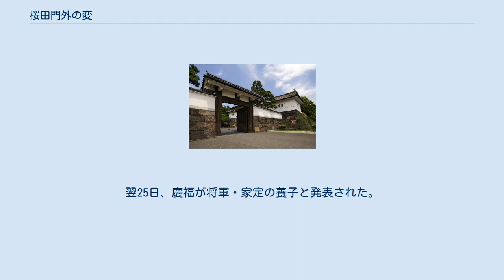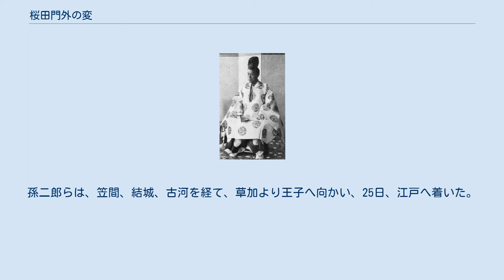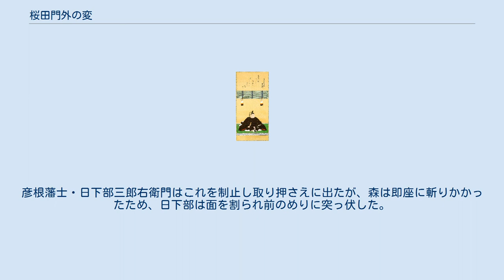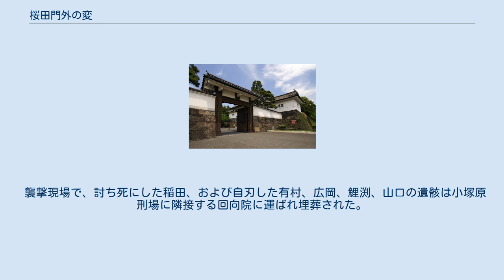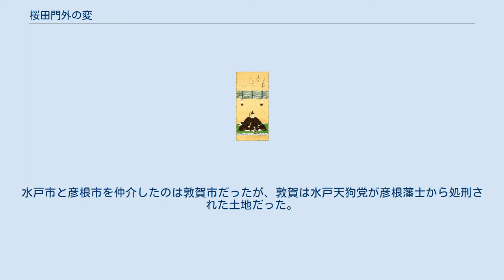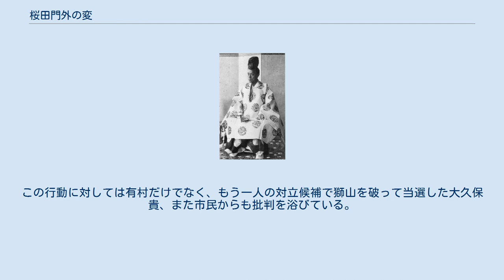桜田門外の変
桜田門外の変（さくらだもんがいのへん）は、安政7年3月3日（1860年3月24日）に江戸城桜田門外（現在の東京都千代田区霞が関）で水戸藩からの脱藩者17名と薩摩藩士1名が彦根藩の行列を襲撃、大老井伊直弼を暗殺した事件。
「桜田事変」とも。
 外桜田門と彦根藩邸の距離は600m。
 安政5年（1858年）4月、大老に就任した彦根藩主・井伊直弼は、将軍継嗣問題と修好通商条約の締結という二つの課題に直面していた。
 まず、病弱で世子が見込めない第13代将軍・徳川家定の後継をめぐって、南紀派（会津藩主・松平容保や高松藩主・松平頼胤ら、溜間詰の大名を中心とした一派）と一橋派（前水戸藩主・徳川斉昭や福井藩主・松平慶永ら、大広間や大廊下の大名を中心とした一派）が争った将軍継嗣問題があった。
数年前の嘉永6年（1853年）に起きていた黒船来航など対外危機を慮った一橋派は、英明で知られた当時21歳の一橋慶喜を推挙していたが、それに対し南紀派は、家定の従弟で当時12歳の紀州藩主・徳川慶福を推し、結局、慶福が養子と決められた。
これは血縁を重視する慣例と現将軍・家定の内意に沿い、直弼を大老に推した南紀派を満足させたが、「時節柄、次期将軍は年長の人が望ましい」とした朝廷の意に反するものであった。
 もう一つの懸案である修好通商条約の締結については、孝明天皇の勅許が得られず、攘夷派の反対論が勢いを増していた。
直弼は基本的には無勅許条約調印に反対であったが、止むを得ない場合調印してよいかとの下田奉行・井上清直の問いに、その際は仕方がないと許可している。
そこで、早期締結要求も強まる中、清直らは同年6月19日、勅許を得ないままに日米修好通商条約をはじめとする安政の五ヶ国条約の調印に踏み切った。
これは、そもそも「鎖国」は朝廷とは無関係に始められたものであり、慣例上、条約締結に勅許は必ずしも必要ではなかったからである。
 6月22日、諸大名に条約の締結が公表され、翌23日が御三卿による将軍への公式な面会日だったため一橋慶喜が登城し、条約締結を違勅として直弼を詰問した。
さらに、翌24日に徳川斉昭をはじめ、斉昭の長男の水戸藩主・徳川慶篤、一橋派であった尾張藩主・徳川慶勝、福井藩主・松平慶永が、規則外の不時登城を行って無勅許の条約締結を違勅と非難した。
直弼は慶永一人を身分が違うから、と別室に移して気勢を削ぎ、他の諸侯の詰問へは平身低頭を繰り返した。
翌25日、慶福が将軍・家定の養子と発表された。
7月5日、家定の命として、登城した一橋派諸侯へ処分が下される。
その直後、6日に家定が没し、慶福は第14代将軍となり家茂を名乗った。
 ここに一橋派は江戸城内での活動を制限されたが、一橋派の薩摩藩主・島津斉彬は、かねて藩士・西郷隆盛を京都に遣わして内勅降下運動を行い、藩兵5,000人を率いて抗議のため上洛することを計画した。
しかし、7月16日、斉彬は死去した。
 勅許を得ない条約調印と斉昭・春嶽の排斥は、攘夷論の強かった公家たちに喧伝され、孝明天皇も幕府の行いに対し憤慨した。
天皇は、同年8月、幕政の刷新と大名の結束を説く『戊午の密勅』を水戸藩へ下した。
また、幕府寄りとされた関白・九条尚忠の内覧を解いて朝政から遠ざけた。
水戸藩は密勅の写しを雄藩に廻送する様に添書きで指示を受けていたが、藩内抗争の激化により、廻送することがかなわず、攘夷派公家を通して縁戚の諸大名へは廻されたものの、幕府権威がいまだに強かった当時、各藩は関わりを恐れ相手にしなかった。
しかし、朝廷が大名へ直接指令するという事態は、江戸幕府始まって以来前代未聞であったため、幕閣は狼狽した。
 直弼は、密勅が天皇の意思ではなく水戸藩の陰謀とし、反論者への徹底弾圧を決心した。
まず、老中に再任させた間部詮勝を京都に送り、新たに京都所司代に任命した酒井忠義にこれを補佐させた。
間部は、着京後、即日密勅首謀者として水戸藩京都留守居役・鵜飼吉左衛門、幸吉父子の京都西町奉行所への出頭を命じて捕縛しつつ、対朝廷では、 態度不鮮明のまま「病臥」と称して参内を延期し、長野主膳や島田左近と連日協議した。
これは、先年、入洛早々に参内して条約勅許の獲得に失敗した老中・堀田正睦の轍を踏まぬため、十分な準備を図って慎重に行動したものである。
詮勝は、直弼の指示を受けて、一橋派らと関係を深めていた公卿の家人たちを捕縛断罪、また...